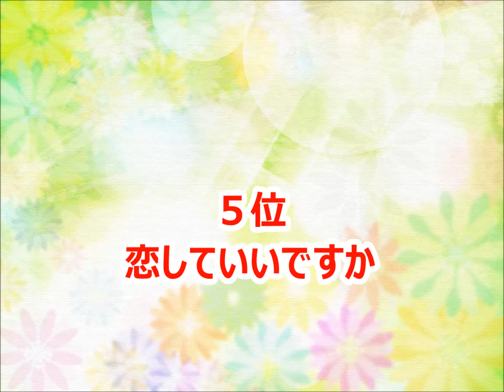【黒木姉妹】カラオケ人気曲トップ10【ランキング１位は!!】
黒木姉妹さんのカラオケベストランキングです。（おすすめ）

正調 刈干切唄
白い色は恋人の色
泣かんとよ
東京・難破船
ソーラン渡り鳥
情熱の花(PASSION FLOWER)
博多のおんな
大阪ラプソディー
恋のバカンス
花太鼓
燃えちゃろか
恋していいですか
夢花火
ソーラン海峡
ふるさとは日向
東京下町恋物語